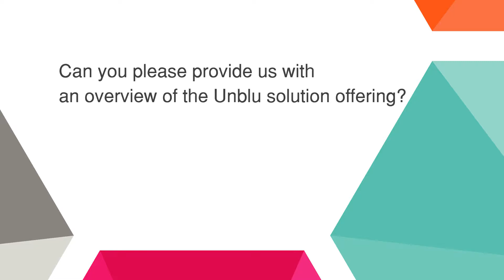Jens Rabe, COO at Unblu, explains our solution for private banking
In this video, Chief Operating Officer Jens Rabe provides us with:

- A general overview of the Unblu solution offering
- How their clients engage with the solution and what they get
- How their clients benefit from the solution

More insights to follow soon.